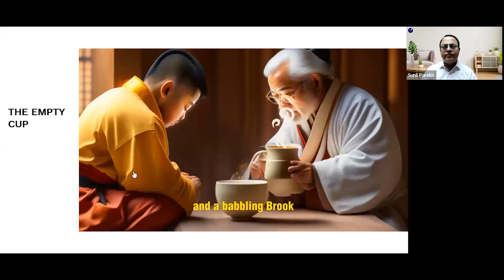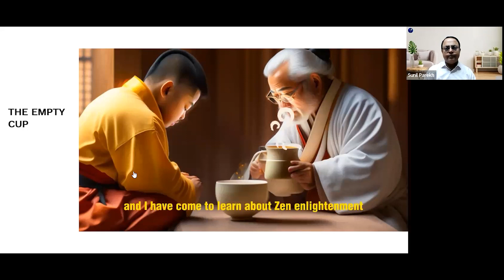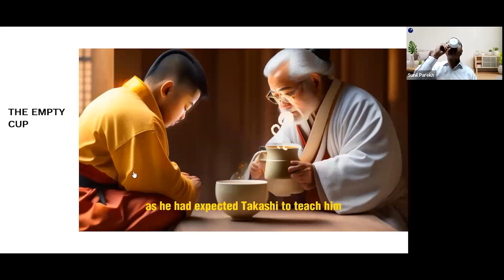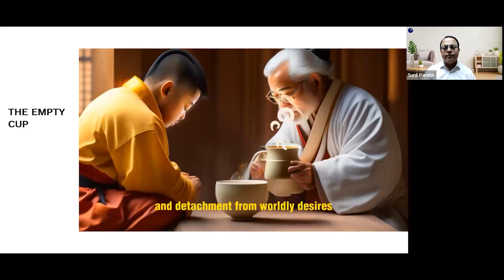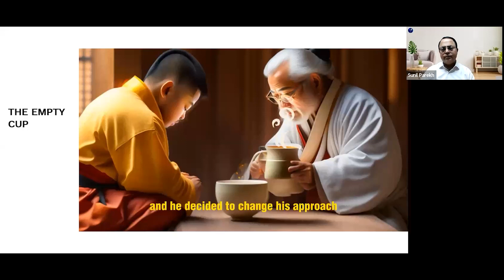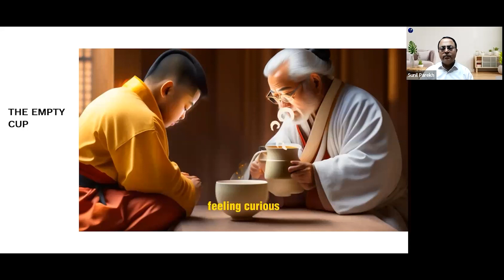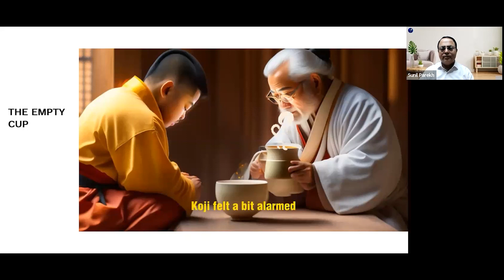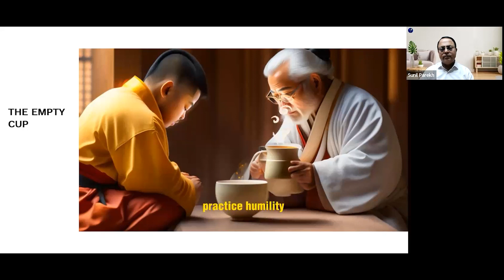Life Lesson# 106 | The Empty Cup | Life Lessons from Rise 5AM Club 🌻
Life is full of lessons, and there's always something new to learn. In this YouTube series, we explore some of the most important life lessons and share insights and practical tips for applying them in your own life. From building resilience to cultivating gratitude, join us on this journey of personal growth and discovery.

Facilitated by : Sunil Parekh, International Success Coach & Mind Power Expert | Keynote Speaker | Author | Jack Canfield's Success Principles Certified Trainer | ThetaHealing Instructor | NLP Practitioner

The Rise 5am Club is an initiative by Rising Minds Foundation. Our intention is to make this Club an ongoing self-sustaining initiative to spread Mind Power Education which will help people live happier, healthier and more successful lives. Join Rise 5AM Club today!

Please note : All proceeds from these sessions received as donations will go to the foundation. Donations will be completely unconditional and if you don’t wish to donate anything, that’s fine too ❤️